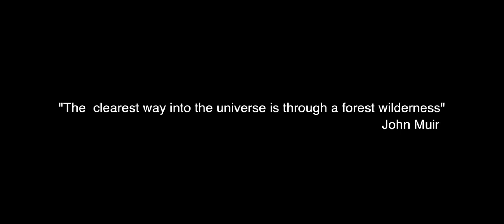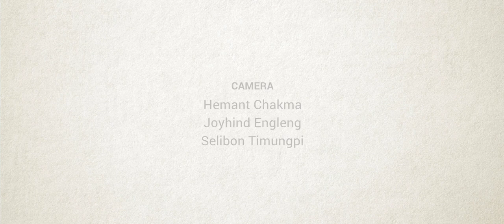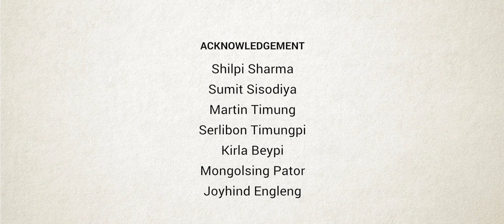HAABIT for life_Along the Amlong River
Green Hub Fellow: Hemant Chakma ( 2018-19)
Organisation: Green Hub ( North East Network - Dusty Foot Productions)

Serlibon Timungpi is a Green Hub Fellow from the batch of 2016-17. She belongs to Karbi Anglong and is now working with her community to initiate conservation in her area. It is one of the Pilot Areas for Green Hub's Forest project.